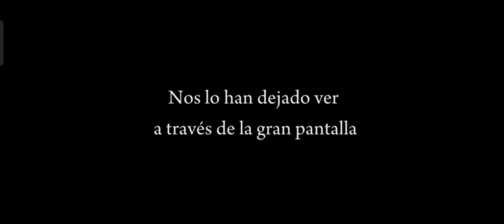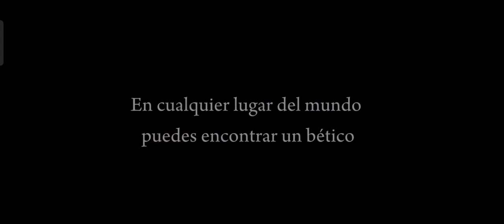REAL BETIS BALOMPIÉ EN EL CINE Y LA TELEVISIÓN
más grande que el Betis el que parió al Betis !!